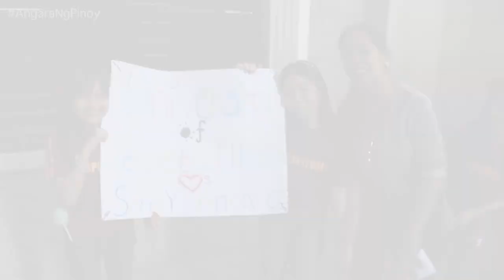Coco Martin and Edgardo "Sonny" Angara University Tour in Manila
"Si Kuya Sonny Angara ang nagtatag ng batas upang dagdagan ang sahod ng mga guro. Siya rin ang nagpatupad ng batas para magkaroon ng libreng pag-aaral ang kinder, para po mabawas ang mga batang lansangan...

Ngayong po ang pagkakataon para matuwid ang pagkakamali natin. Kaya sana ngayong darating na eleksyon, iboto po natin ang mga taong tama.

Para sa aking, si Kuya Sonny Angara ang kasama ko at naniniwala ako makakatulong sa atin para gumanda ang ating ekonomiya."

- Coco Martin